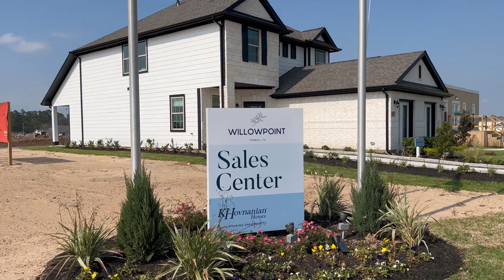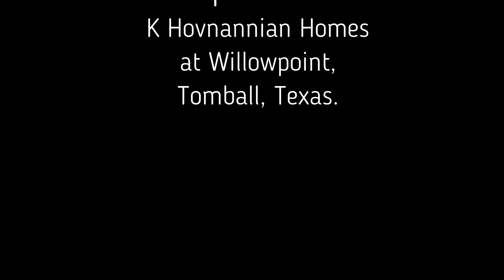New Home Builder | K Hovnanian Homes| Willowpoint |Tomball | Texas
This is the 3rd video in the series 'New Home Builders Within a 5 Mile Radius from my home in Klein, Texas'.
This episode features K Hovnanian Homes located in the Willowpoint community in Tomball, Texas.

Ask me about the latest awesome promotions and incentives offered to all Buyers by K Hovnanian Homes or any other builders.Now is a great time to Buy.

If you're a First Time Buyer and would like STEP by STEP assistance, Click on this link: